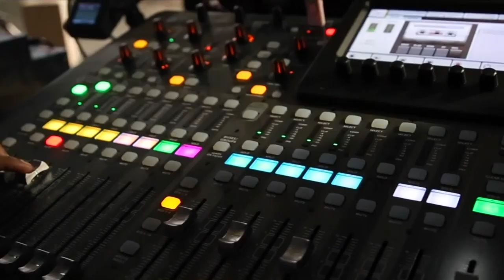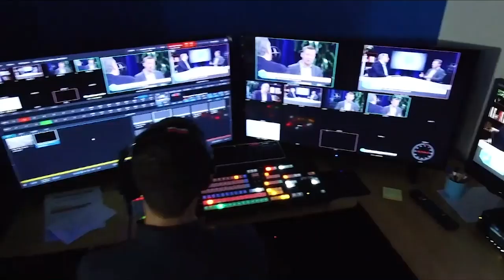Eric Herzog, IBM Storage | CUBE Conversation February 2020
Eric Herzog, CMO & VP Global Channels at IBM Storage talks with Peter Burris for a CUBEConversation from our studio in Palo Alto, CA.

IBM targets storage complexity with new FlashSystem technology

A survey last year by a software intelligence company revealed that three out of four chief information officers felt that complexity in the enterprise cloud had made information technology way too hard to manage. Today, IBM Corp. took steps to address that issue where it involved storage.

The company announced a new family of IBM FlashSystem storage products designed to reduce the complexity of managing infrastructure while enabling support for hybrid and multicloud platforms.

“Clients have told us storage is too complex,” said Eric Herzog (pictured), chief marketing officer and vice president of global channels at IBM Storage. “With this FlashSystem announcement, we have a family that traverses entry, mid-range, enterprise, and can automatically go out to a hybrid, multicloud environment. It’s all driven across a common platform with a common API, common software, our award-winning Spectrum Virtualize, and innovative technologies.”

Herzog spoke with Peter Burris, host of theCUBE, SiliconANGLE Media’s livestreaming studio, at theCUBE’s studio in Palo Alto, California. They discussed how the latest storage release will increase performance, support for containerized workloads, and removing operational complexity for businesses of all sizes. (* Disclosure below.)

Performance upgrade
The latest storage systems release features an upgrade in overall input/output operations per second storage performance and integration with IBM’s analytics solution at no additional cost.

“Our new flash core modules can deliver performance in a cluster of up to 17.2 million IOPS from our previous performance of 15 million IOPS,” Herzog said. “Our Storage Insights product, which is cloud-based storage management predictive analytics, works on the entry product at no charge, mid-range product at no charge, and the enterprise product at no charge.”

IBM also announced that FlashSystem will support workloads on a wide range of virtualized platforms, including those running containerized workloads.

“This FlashSystem platform and technology can support bare metal workloads, virtualized workloads, VMware, Hyper-V, KVM, Oracle VM, and now container workloads,” Herzog said. “We support Red Hat OpenShift, we support Kubernetes environments, and we can provide on these systems, at no charge, persistent storage in those configurations.”

By providing a common application programming interface and software platform, IBM believes it is taking the complexity out of enterprise storage while helping businesses of all sizes operate in a fully digital world.

“It’s not going to be as complex for you to pull your storage configurations,” Herzog said. “It doesn’t matter whether you’re a global Fortune 500 or Herzog’s Bar & Grill. Everybody is a digital enterprise these days.”

Watch the complete video interview below, and be sure to check out more of SiliconANGLE’s and theCUBE’s CUBE Conversations. (* Disclosure: IBM Corp. sponsored this segment of theCUBE. Neither IBM nor other sponsors have editorial control over content on theCUBE or SiliconANGLE.)